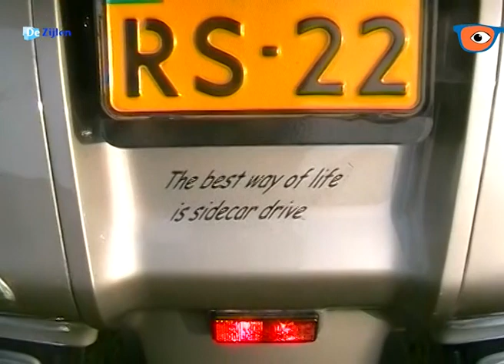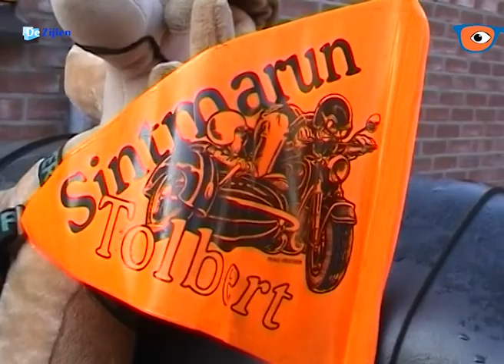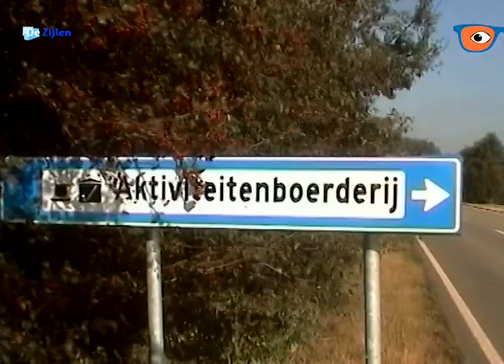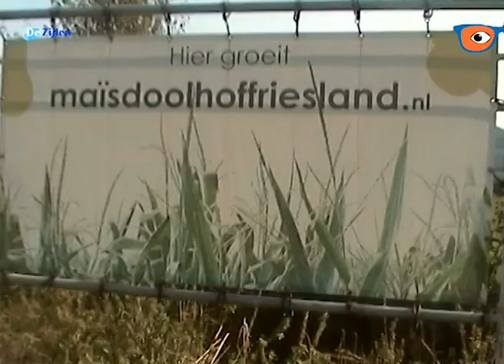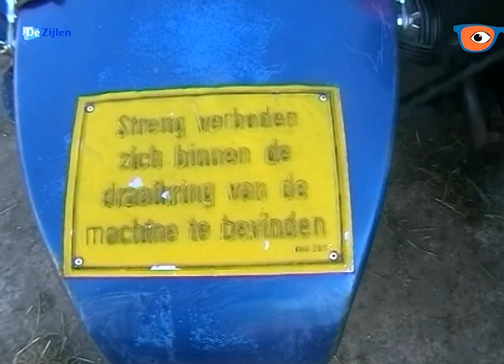Sintmarun 2008 Fjouwerhusterpleats